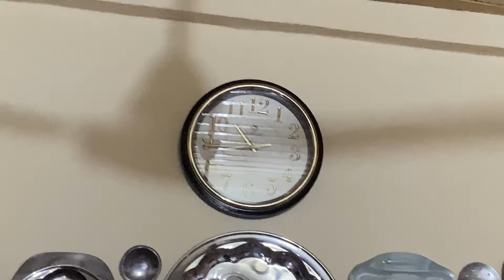Hum Ne Kharai Quran Khani Aur Chawalon Ki Daig Bi Taqseem Ki